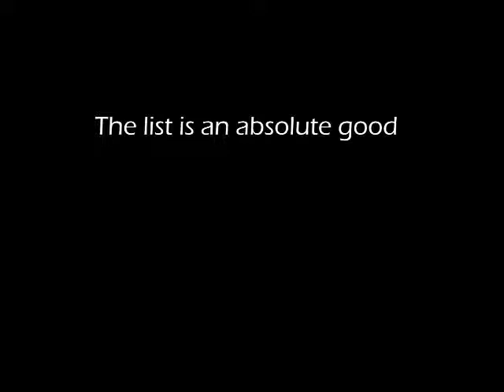Tribute to Oskar Schindler [Steven Spielberg]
SEE FULL DESCRIPTION for video information.
Oskar Schindler was not perfect. He set out to make a lot of money off the Jews. Somewhere along the way Oskar Schindler had a change of heart and rescued 1,200 Jews from murder by the Nazi's. Generations of Jews will survive because of his righteous efforts.

If you have not seen Schindler's list, I have outlined what is going on in the video. The video starts out with the opening blessing from Schindler's list. I thought it respectful to put that in due to the sensitivity of the subject matter. The song "The reason" by Hoobastank is then started. First the video depicts the flamboyant behavior of Oskar Schindler. It then shows him recruiting Itzhak Stern, a Jew, to be his accountant in his new business venture. After that he is shown making cut throat deals with Jews trying to get all he can out of them and talking to a woman about how successful he is going to be because of the war. Schindler then gets annoyed and insults a one armed worker who only wanted to thank him for giving him a job. At this point Oskar Schindler observes the liquidation of the ghetto from horseback. No one knows exactly what caused Oskar Schindler to change. The change could have begun when he observed the liquidation of the ghetto. Next a woman comes to Schindler to ask him to rescue her elderly parents. He refuses and angrily sends her away. He has a change of heart and bribes an official for their release. The video shows a picture of the elderly couple Schindler saved. Schindler then makes a deal with Amon Goeth, an evil Nazi official to rescue Itzhak and others. The video then flashes back to what Schindler saw when he observed the liquidation of the ghetto. There is the famous girl in red here. To me the girl in red symbolizes Oskar Schindler's new found sympathy for the Jews. The next slide is multiple images of Schindler's actions. The top left image shows him comforting Helen Hirsch, Amon Goeth's maid. The top right image shows him telling Amon Goeth that true power is having the ability to kill someone and not doing it. The lower left image shows him showing mercy to Jews who are in hot train cars awaiting transport by providing them with water. At this point Oskar Schindler makes a deal with Amon Goeth to buy the Jews that were taken from him and set up a camp and factory. This image is not depicted. The final image on the lower right shows him trying to get another businessman to do the same thing he is doing and rescue Jews. A picture of Oskar Schindler holding a list of names of the Jews he is going to save is then shown. The Hoobastank song is then cut off and Itzhak Stern talks about the List. The music is then resumed. The girl in read is dead and her body being brought to be burned. Three slides of multiple images of the many people who were being rescued and sent to Schindler's camp is then shown. Schindler is then shown standing on a train platform talking to the rescued workers. Unfortunately one of the trains was not routed correctly and people Schindler planned on saving were sent to Auschwitz. Schindler makes a deal for their release. They don't want to release the children but he tells them they are essential because their finger's polish the insides of the shell cases. Schindler is then shown walking into the camp with the workers he rescued from Auschwitz. He tells the soldiers guarding the camp that they cannot kill his workers and they are not allowed on the factory floor. Next Schindler is shown with Itzhak Stern telling him that if the factory ever produces a shell that can be fired he will be very unhappy. Schindler is running out of money. He spent it all bribing officials and sustaining his workers. Finally the war is over and Schindler is shown talking to the workers about the liberation. Because he is a war criminal in the eyes of man he must flee. He is shown crying over the fact that he squandered money and could have saved more Jews. In 1958 Schindler was declared a righteous person by the council of the Yad Vashem in Jerusalem. The last two slides are pictures of Oskar Schindler's grave and the descendants of the people Oskar Schindler saved. Steven Spielberg set up the Shoah Foundation which collected over 52,000 Holocaust survivors’ testimonies in response to Schindler's List. A link to that foundation is provided at the end of the video.

The opening Friday night Kiddush in the original movie is performed by Emil Katz, a Holocaust survivor. May he and Oskar Schindler rest in Peace.